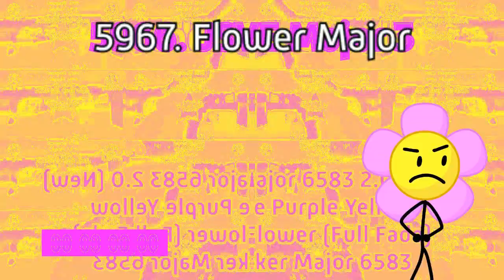The Real 763 Render Pack Rounds 5963 to 5970